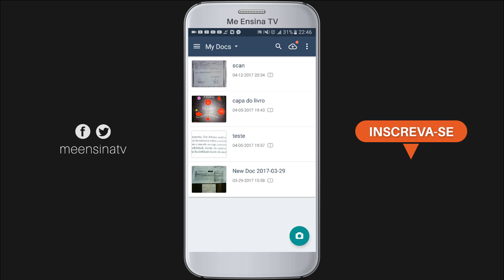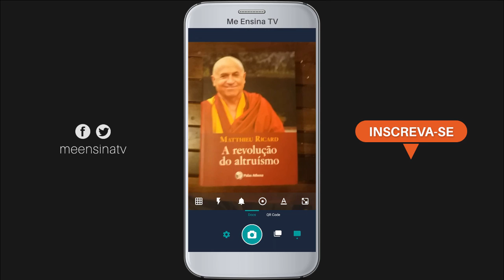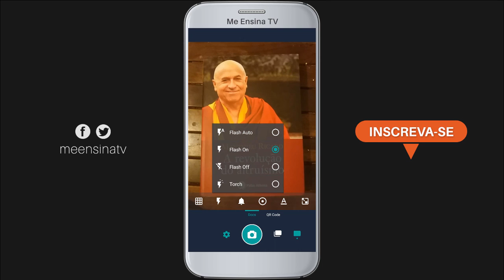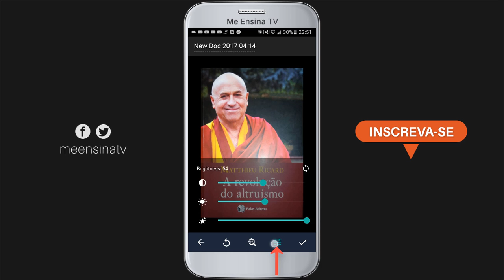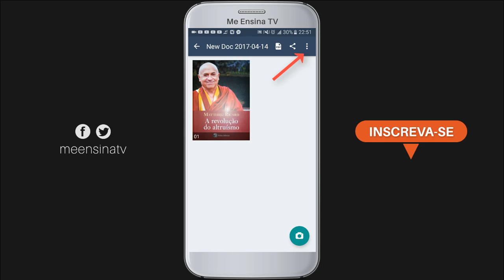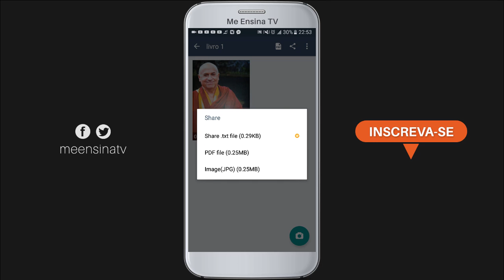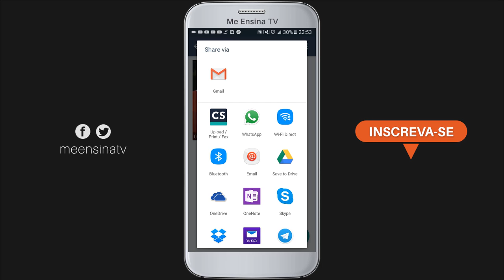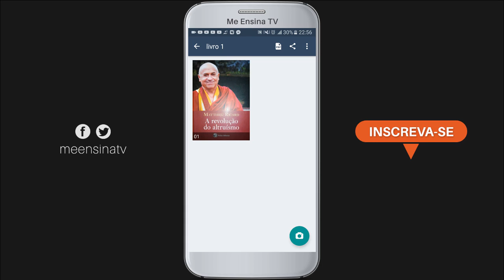Como ESCANEAR pelo Celular e EXPORTAR para PDF com um Aplicativo Gratuito | Passo a Passo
Nesta aula vamos aprender como escanear pelo celular. Em outras palavras, vamos ver como digitalizar documento pelo celular, e também como escanear fotos pelo celular. Tudo isso usando somente um único aplicativo gratuito.

Saber como escanear documentos no dia de hoje é obrigatório. O tempo todo precisamos digitalizar um documento ou uma foto e até mesmo enviar para alguém. Muitas vezes precisamos saber escanear em PDF também.

No nosso dia a dia corporativo escaneamos o tempo todo. Mas também em ambiente doméstico temos necessidade de digitalizar alguma coisa. Mas como são esporádicas, não precisamos comprar um scanner. Com um monte de smartphones por aí, basta aprendermos como escanear pelo celular e já damos conta do recado.

Neste tutorial eu uso o melhor aplicativo para escanear pelo celular que eu conheço. Já testei alguns, e esse foi o melhor gratuito. Para usuários comuns, o gratuito dá conta do recado muito bem.

O nome do aplicativo é CamScanner, mas também é conhecido com CS Scanner. Ele está disponível para todas as plataformas: Android, iOS (iPhone e iPad) e Windows Phone. Ele é um verdadeiro scanner de celular.

Digitalizar documento pelo celular é bastante fácil e qualquer iniciante consegue realizar. Nesta vídeoaula eu explico em um passo a passo bastante didático. Mesmo que você tenha pouco conhecimento sobre smartphone e tecnologias, vai saber utilizar o aplicativo CamScanner numa boa e conseguirá escanear pelo celular e ainda exportar para PDF.

Nesta aula não expliquei como instalar aplicativo no celular pois estou imaginando que você já saiba. Caso não saiba, deixe um comentário abaixo e eu crio um vídeo aula pra você.

Ao final desta aula você saberá como escanear pelo celular e digitalizar documentos e fotos. Caso tenha ficado alguma dúvida ou tenha sugestões, fique à vontade para deixar um comentário.

O Canal Me Ensina TV visa compartilhar conteúdo gratuito sobre a tecnologia do dia a dia e facilitar a vida de muita gente.

Boa aula pra você!